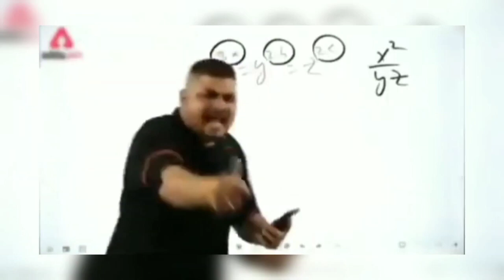Mountain Bike Xtreme | Part 3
Best cycle games for android 2022
Top 5 cycle driving games for android
best cycle game for android
best cycle games
best cycle games for android online
best yt gaming
cycle driving games
cycle game
cycle games
cycle games for android
cycle games offline
cycle simulator games for android
top 10 cycle games for android
top 5 cycle game
top cycle racing games for android
tapgameplay
ios
android
iphone
ipad
ipod
app
appstore
google play
playstore
trailer
teaser
preview
review
game
video game
gameplay
walkthrough
playthrough
let's play
Mountain Bike Xtreme
Mountain Bike Xtreme gameplay
Mountain Bike Xtreme walkthrough
Mountain Bike Xtreme gameplay trailer
Mountain Bike Xtreme ios
Mountain Bike Xtreme android
Mountain Bike Xtreme game
Mountain Bike Xtreme app
Google Play
Android
Game
Mountain Bike
Trailer
Riding
Xtreme
Mobile Game
AndroidGameplayNet
Mountain Bike Xtreme 2
Mountain Bike Xtreme 2 Android Gameplay
Mountain Bike Xtreme 2 Android
Mountain Bike Xtreme 2 Gameplay
Mountain Bike Xtreme 2 Game
Mountain Bike Xtreme
Bicycle
Pixel Joy
Racing
android gameplay trailer
xtreme drift
xtreme
drift
game
new
android
free
cars
sport
unity
3d
gta
city
mehdi
rabiee
road
race
tuning
2020
gamer
nice
great
best
best game
world
wheel
online
multiplay
multiplayer
track
play
googleplay
drifting
racing
sport car
fast
size
low
graphic
better
new games
modern
usa
pubg
update
motorbike
bike
rider
honda
ios
z1000
cbr 1300
cbr
wave
Best bike games for android
Best bike racing games on android
Bike games for android
Bike racing android games
Bike racing games
Gametech
Top 10 bike games for android
Top 10 bike racing games android
Top 10 bike racing games for android
android games
best android games
bike games
bike race
bike racing android games 2022
bike racing games for android
bkxc mountain biking
mountain biking
mtb
gopro
gimbal
bk-xc
bk xc
montenbaik
enduro
remy metailler
gopro hero 10
remi metallier
youtube mountain biking
learning to mountain bike
learn how to ride
bike ride
freeride
enduro
trail bike
speed
gopro chest
chest mount
oneup components
propain tyee
tyee cf
mullet bike
vtt
outdoor
kamloops
british columbia
sam pilgrim
matt jones
bc pov
loam ranger
danny mackasill
adventure
mountain bike channel
chaine vtt
remy gopro
remy bike
guadalajara
Mexico
Freeride Fiesta
colima
nevado de colima
riders republic
new riders republic
riders republic ps5
riders republic beta
riders republic xbox
riders republic game
riders republic review
riders republic tricks
riders republic part 1
riders republic x games
new riders republic game
riders republic gameplay
riders republic mass race
riders republic all sports
riders republic open world
riders republic walkthrough
riders republic best tricks
new riders republic gameplay
riders republic new gameplay
bkxc mountain biking
mountain biking
mtb
gopro
gimbal
bk-xc
bk xc
montenbaik
enduro
uk18
snowdonia
snowdon
uk mountain biking
orange stage 6
bkxc mountain biking
mountain biking
mtb
gopro
gimbal
bk-xc
bk xc
montenbaik
enduro
sam pilgrim
sam pilgrim biking
sam pilgrim mtb
mtb edit
sam pilgrim riding
sam pilgrim mountain bike
sam pilgrim 2017
biking
mtb
riding
pilgrim
bike
2018
urban freeride
urban downhill
downhill
street riding
urban mtb
mtb downhill
downhill track
race run
sam pilgrim downhill
pilgrim dh
haibike
gopro
pov
pilgrim gopro
medellin
colombia
street race
big jumps
mtb freeride.
bmx
bmx racing
bmx crash
bmx sprint
mtb
mtb racing
mtb eliminator
mtb bike
bike
bikes
track
track cycling
track cycling jeffrey hoogland
keirin
track sprinter
uci cycling
jeffrey hoogland
justin kimmann
niek kimmann
harrie lavreysen
jeroen van eck
twan van gendt
tdt
tour de tietema
Sprint race
bmx vs mtb
mtb vs track
bmx vs mtb vs track
kimmann
wattbike
best cycling sprint
cycling
cycling moments
top cycling moments
crash
game of bike
race